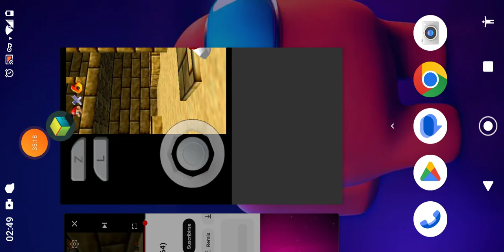29 de enero de 2023